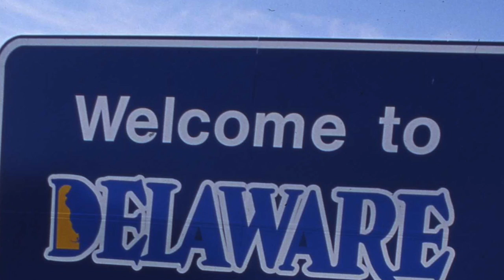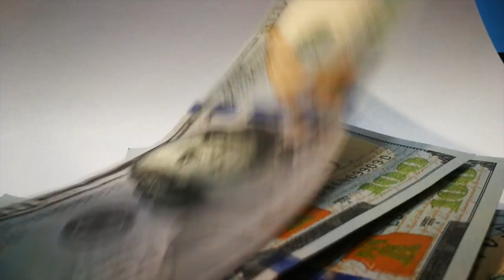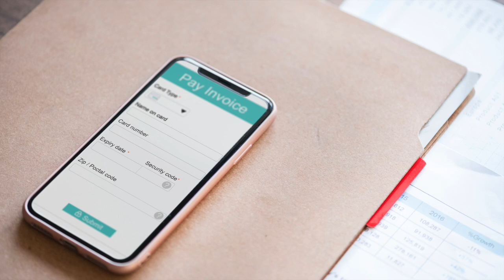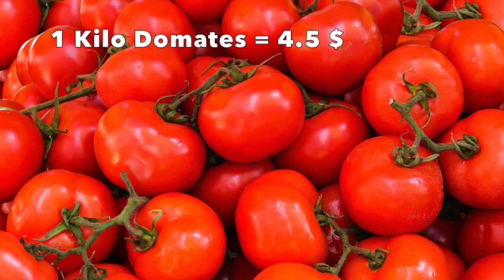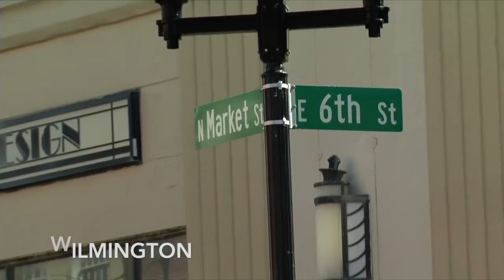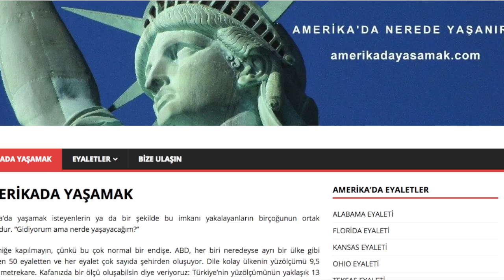Amerika DELAWARE Eyaleti, Şehirleri ve Yaşam Şartları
Bu kez Delaware eyaleti ile karşınızdayız :)